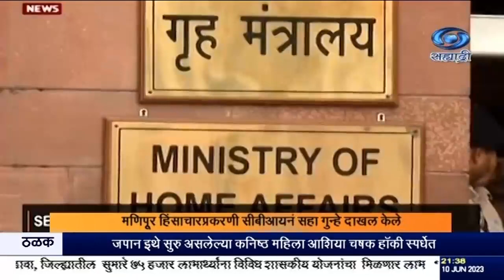मणिपूर - गुन्हेगारी कटाचा शोध घेण्यासाठी सीबीआयकडून विशेष तपास पथकाची स्थापना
दि.१०.०६.२०२३ :
 केंद्र सरकारनं मणिपूरच्या राज्यपालांच्या अध्यक्षतेखाली मणिपूरमध्ये शांतता समिती स्थापन केली आहे. या समितीत मुख्यमंत्री, राज्य सरकारमधले काही मंत्री, खासदार, आमदार आणि विविध राजकीय पक्षांच्या नेत्यांचा समावेश आहे. या समितीत माजी सनदी अधिकारी, शिक्षणतज्ञ, साहित्यिक, कलाकार, सामाजिक कार्यकर्ते आणि विविध समुदायाच्या गटांच्या प्रतिनिधींचाही समावेश आहे.
राज्यातील विविध समुदायातील गटांमध्ये शांतता प्रस्थापित करण्याची प्रक्रिया सुलभ करणं हे या समितीचं कार्य असेल. समितीनं सामाजिक एकात्मता, परस्पर सामंजस्य बळकट केलं पाहिजे आणि विविध वांशिक गटांमध्ये सौहार्दपूर्ण संवाद सुलभ करणं अपेक्षित आहे.
केंद्रीय गृह आणि सहकार मंत्री अमित शाह यांनी 29 मे ते 1 जून 2023 या कालावधीत मणिपूर राज्याचा दौरा केला होता. त्यावेळी परिस्थितीचा आढावा घेऊन शांतता समिती स्थापन करण्याची घोषणा त्यांनी केली होती.
मणिपूरमध्ये काही दिवसांपूर्वी झालेल्या हिंसाचारप्रकरणी तपास करत असलेल्या सीबीआयनं काल सहा गुन्हे दाखल केले. या हिंसाचाराप्रकरणी सखोल तपास करण्यासाठी आणि घटनेमागील गुन्हेगारी कटाचा शोध घेण्यासाठी सीबीआयनं विशेष तपास पथकाची स्थापना केली आहे.